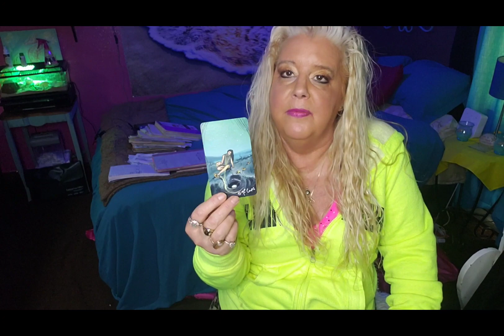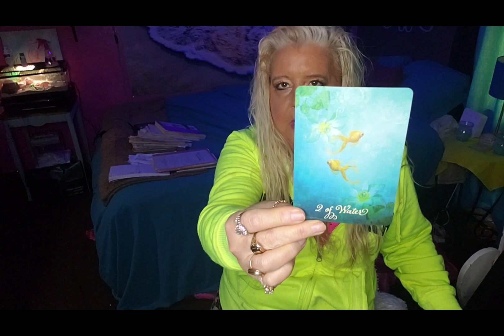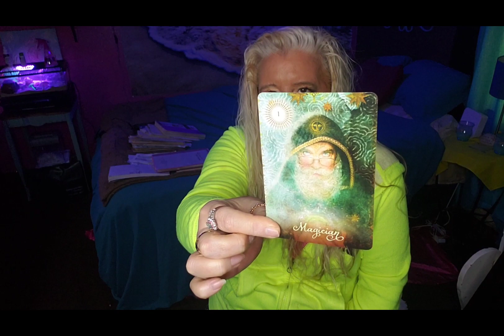TAURUS Expect the unexpected the week of January 17, 2022